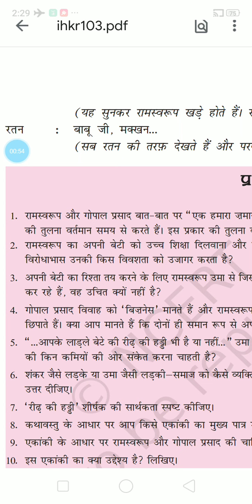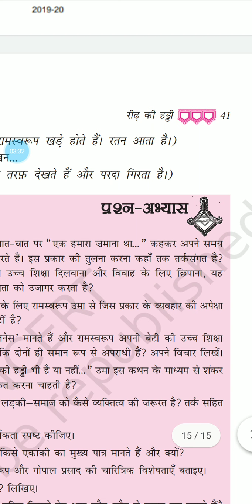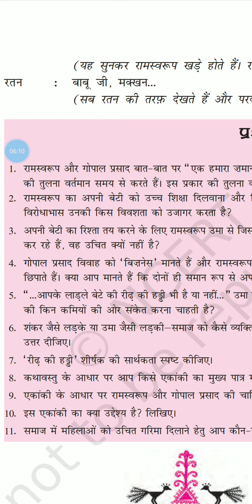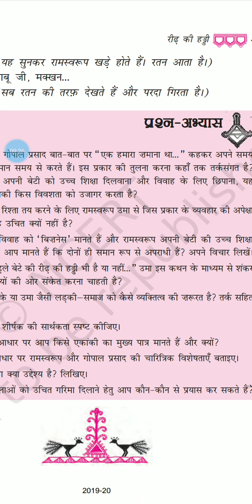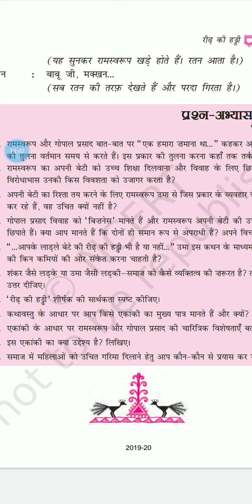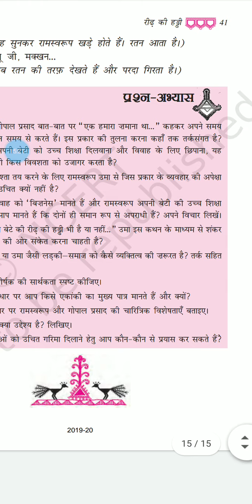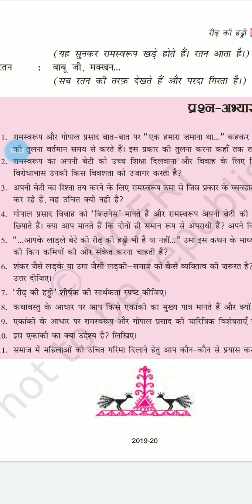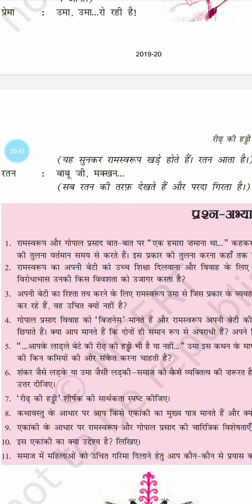रीढ़ की हड्डी- पाठ- 3- (भाग --4) कृतिका- नौवीं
सुषमा वशिष्ठ - ऋषिकुल विद्यापीठ गोहाना रोड, सोनीपत ।